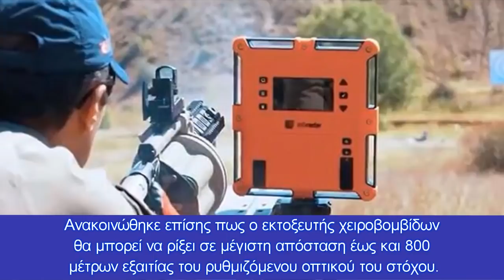Πρώτες παραδόσεις για τους νέους τουρκικούς εκτοξευτές χειροβομβίδων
Ο TG40-BA αποτελεί τον πρώτο πολλαπλό εκτοξευτή χειροβομβίδων εγχώριας παραγωγής
Σύμφωνα με τους Τούρκους, αυτές τις μέρες ξεκίνησαν οι παραδόσεις των πρώτων πολλαπλών εκτοξευτών χειροβομβίδων TG40-BA. Οι εκτοξευτές αυτοί είναι τα πρώτα όπλα τέτοιου τύπου που παράγονται σε μαζική ποσότητα στην Τουρκία. Ο πρόεδρος της Προεδρίας Αμυντικών Βιομηχανιών (Presidency of Defense Industry) İsmail Demir, ανακοίνωσε την παράδοση μέσω του λογαριασμού του στα μέσα κοινωνικής δικτύωσης.
Ο Demir ανακοίνωσε πως έγινε η πρώτη παράδοση του TG40-BA, του πρώτο πολλαπλού εκτοξευτή χειροβομβίδων που παράγεται μαζικά στην χώρα. Σύμφωνα με τους γείτονες, το όπλο είναι ικανό να εκτοξεύσει πάνω από έναν τύπο πυρομαχικών.
Ο 40 χιλιοστών Tambura Grenade Launcher, ο οποίος παράγεται από την τουρκική αμυντική βιομηχανία, λέγεται πως θα χρησιμοποιηθεί στις δυνάμεις ασφάλειας της χώρας.
Σε μία προηγούμενη δήλωση, ο Demir είπε, "Είμαστε αποφασισμένοι να τελειώσουμε την εξάρτησή μας από ξένα κράτη σε όλα τα οπλικά συστήματα. Ο πρώτος μας πολλαπλός εκτοξευτής χειροβομβίδων, ο TG40-BA, θα ενισχύσει τα σώματα ασφαλείας μας με εναλλασσόμενους οπτικούς στόχους και αποτελεσματικό πυρ. Συγχαίρουμε την επιτυχημένη εκπροσώπηση της βιομηχανίας μας".
Ο TG40-BA, ο οποίος αναπτύχθηκε από την τουρκική TG Defense, μπορεί να εκτοξεύσει τα πυρομαχικά 40x46 χιλιοστών χαμηλής ταχύτητας και τα 40x51 χιλιοστών πυρομαχικά μεσαίας ταχύτητας. Ανακοινώθηκε επίσης πως ο εκτοξευτής χειροβομβίδων θα μπορεί να ρίξει σε μέγιστη απόσταση έως και 800 μέτρων εξαιτίας του ρυθμιζόμενου οπτικού του στόχου. Ο SLED οπτικός στόχος τοποθετείται στην σχάρα τύπου Picatinny που βρίσκεται πάνω από το κυλινδρικό μέρος του εκτοξευτή.
Ο κύλινδρος που περιέχει τις χειροβομβίδες περιστρέφεται αυτόματα κατά την διάρκεια της εκτόξευσης, ωστόσο το όπλο πρέπει να επαναφέρεται μετά από κάθε ανεφοδιασμό.
Η είδηση της παράδοσης των νέων αυτών όπλων δεν είναι απρόσμενη. Από πέρυσι γνωρίζαμε την ύπαρξή τους, αφού οι Τούρκοι τα παρουσίασαν δημόσια μετά από αναφερόμενες επιτυχείς δοκιμές. Παρακάτω μπορείτε να δείτε το διαφημιστικό βίντεο που δημοσίευσαν τον Οκτώβριο του προηγούμενο έτους για να προωθήσουν τους νέους εκτοξευτές.